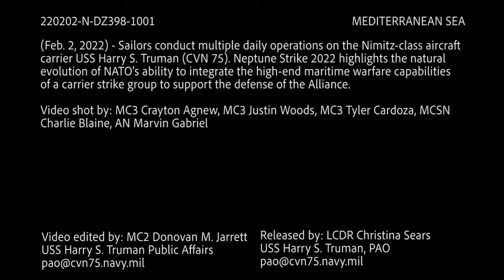Neptune Strike 2022 highlights the natural evolution of NATO’s Strengths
Neptune Strike 2022 highlights the natural evolution of NATO’s ability to integrate the high-end maritime warfare capabilities of a carrier strike group to support the defense of the Alliance.

NS22 BROLL Package 02FEB
ADRIATIC SEA
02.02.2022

Film Credits: Video by Petty Officer 3rd Class Donovan Jarrett